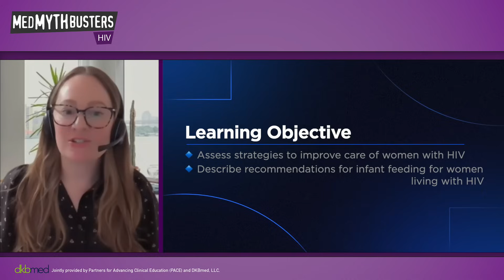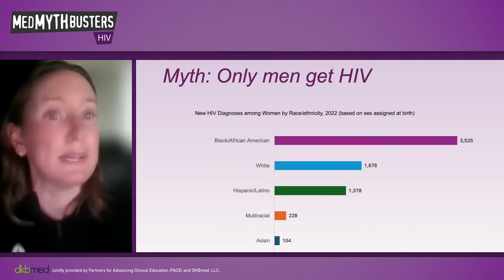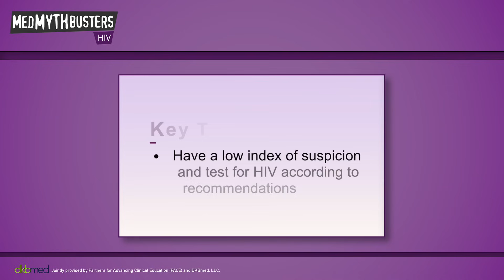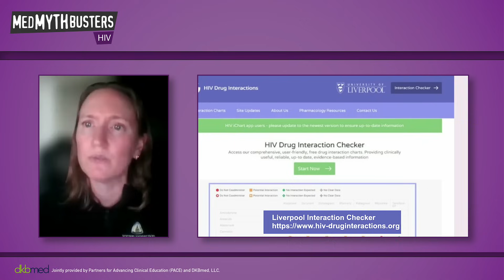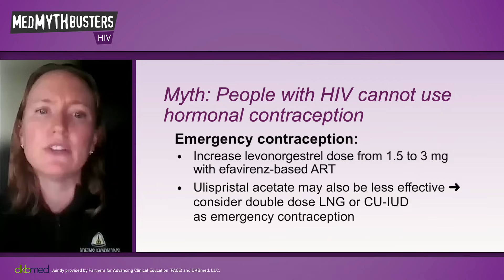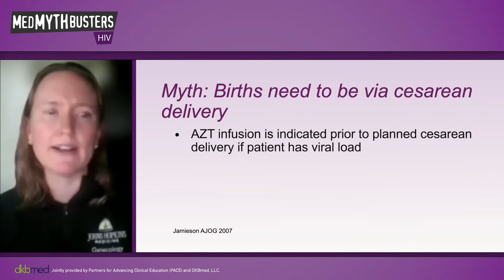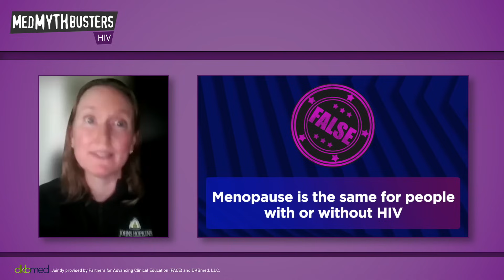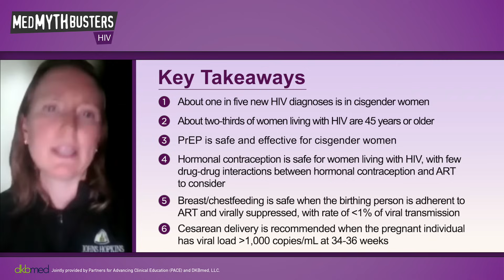MedMythBusters: HIV in Women - Busting the Myths, Sharing the Facts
In this eye-opening myth-busting segment, Dr. Anna Powell, OB/GYN and HIV specialist at Johns Hopkins, takes on one of the most overlooked truths in healthcare: women, especially Black women, are significantly impacted by HIV — and yet they’re often invisible in prevention and care efforts.

You'll learn how to:
✅ Recognize the real data on HIV incidence among cisgender and transgender women
✅ Identify the systemic barriers contributing to disparities in diagnosis and care
✅ Apply practical, inclusive strategies to better serve women at risk

With clinical clarity and a focus on equity, Dr. Powell reminds us why HIV care must include everyone — and why ignoring women puts lives at risk.

📌 For CME details and access to the full program: mythhiv.dkbmed.com